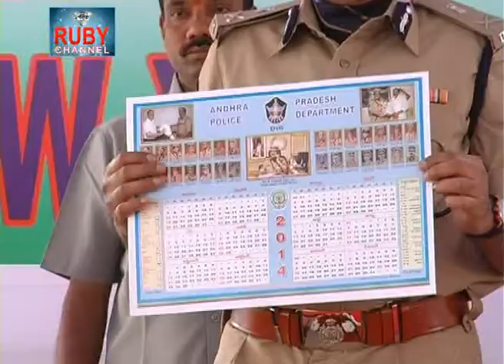01 JAN 2014 PRIME TIME NEWS 01